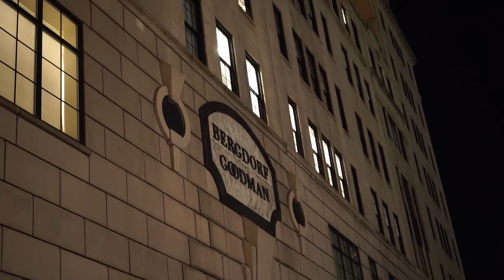Bergdorf Goodman --- the most elegant store in New York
Located at 57th and Fifth Avenue.